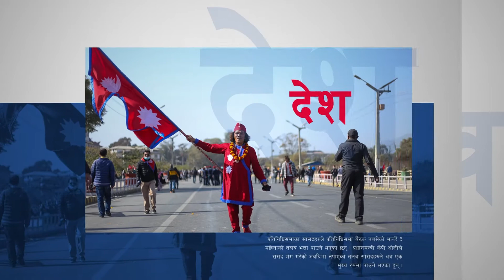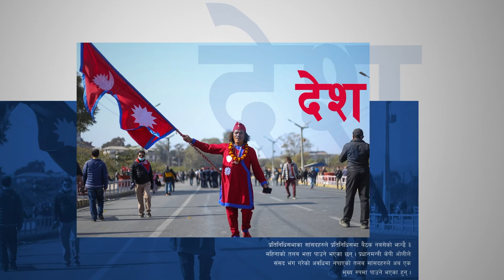Short-Cut News: ३ साउन २०७८| प्रधानमन्त्री देउवाले आजै विश्वा;को मत लिँदै ।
Short-Cut News: Jantakoawaaz ३ साउन २०७८